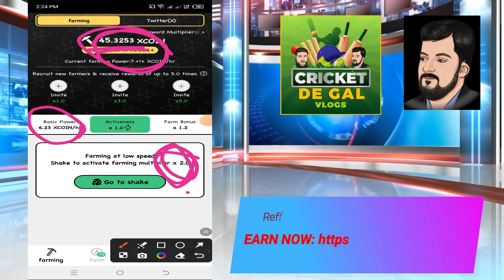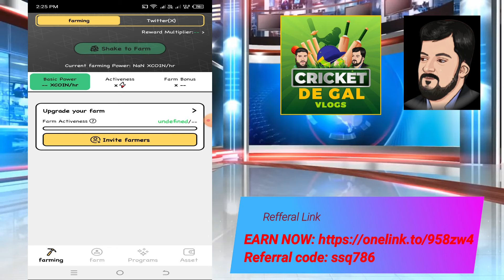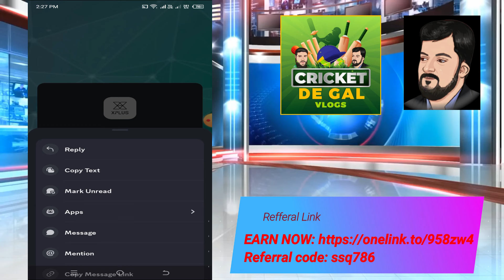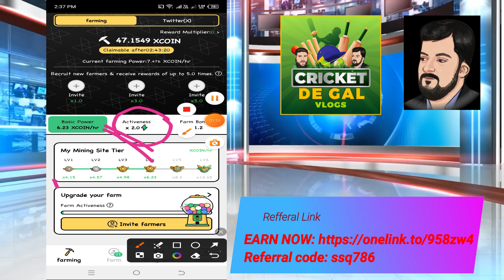XPLUS New UPDATES | Without Investment | Online Earning App | Earn Money Online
Analysis at
Cricket De Gal Bat
Channel with
Muhammad Abdullah & Saad Sulman.
My YouTube channel, Cricket De Gal Bat, is a fun and engaging platform for cricket enthusiasts. It features insightful commentary, exciting match Coverage, and in-depth analysis of the game. Whether you're a die-hard fan or a casual viewer, Cricket De Gal Bat is the perfect channel for all things cricket!

In This Video :
CoinX Trading
Coinx Trading app